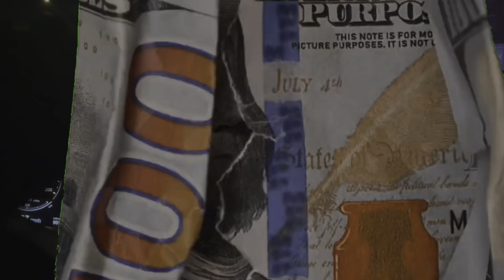How To Properly Whelp Exotic Bully Puppies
Day 1 of whelping and welcoming the new born exotic bully puppies

A sample of what we do over here at BlackstarExoticz